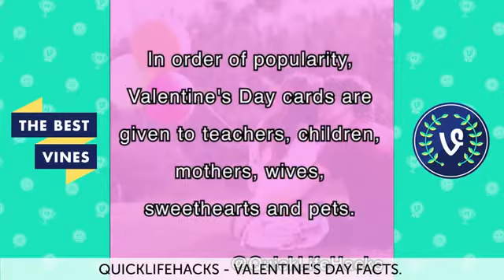Best Vines February 2016